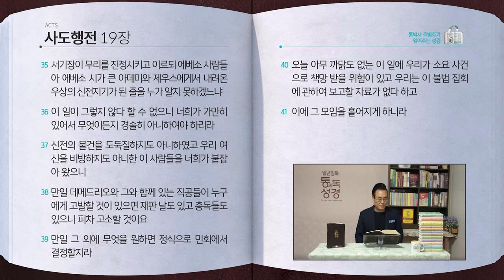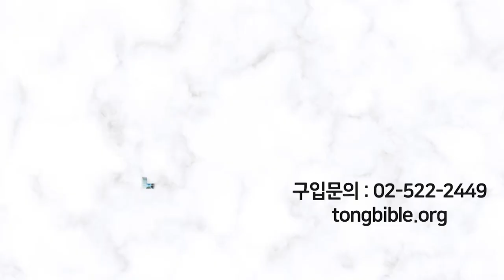[326일] 행18:23~19장 | 통박사 조병호와 함께 읽는 성경통독